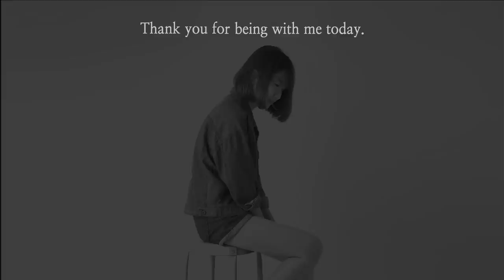Fireworks Acrylic Painting For Beginners From Dots on Canvas #1035｜Easy Purple Painting ASMR